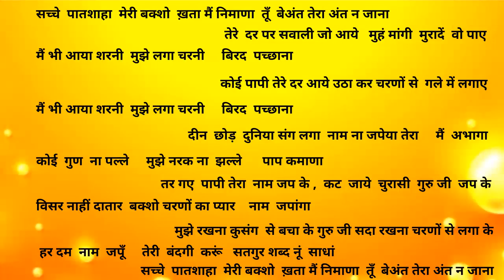SACHE PATSHAHA MERI BAKSHO KHTA सच्चे पातशाहा मेरी बक्शो ख़ता मैं निमाणा